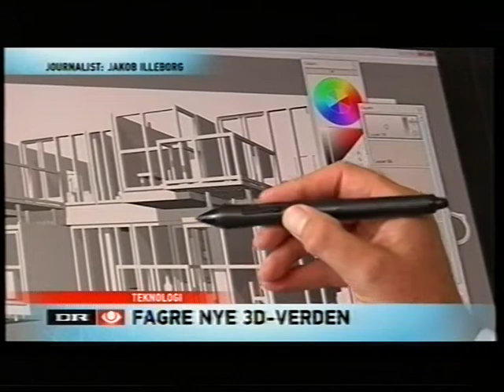DR TV ser på 3D printere i 2011